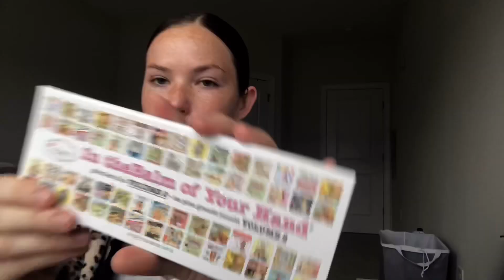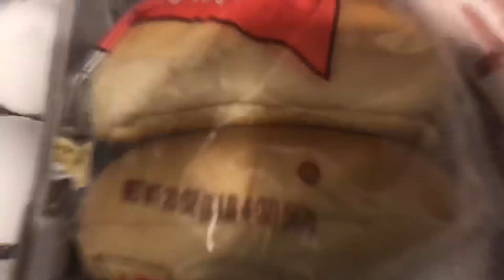MILITARY GET READY WITH ME | U.S AIR FORCE GRWM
Thank you guys for watching! This was my full morning routine.